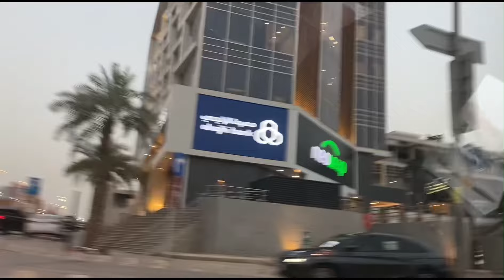Ngaun lang aq nakakita ng ganito ka lapad ng deserto sa loob ng 12yrs ko dito sa Riyadh